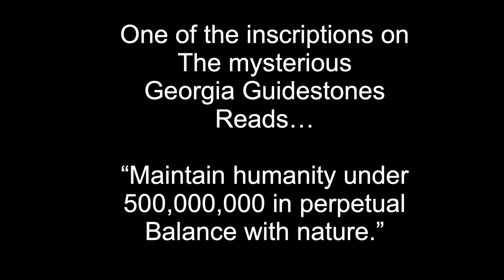Georgia Guidestones DESTROYED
The following ten messages are inscribed on one of the structure’s giant slabs. These ten “messages” are written on the Guidestones in eight different languages. Those languages are English, Swahili, Russian, Spanish, Sanskrit, Hebrew, Arabic, and Chinese. Although they are not numbered on the monument itself, they are presented in this order in every language:
Maintain humanity under 500,000,000 in perpetual balance with nature
Guide reproduction wisely – improving fitness and diversity
Unite humanity with a living new language
Rule passion – faith – tradition – and all things with tempered reason
Protect people and nations with fair laws and just courts
Let all nations rule internally resolving external disputes in a world court
Avoid petty laws and useless officials
Balance personal rights with social duties
Prize truth – beauty – love-seeking harmony with the infinite
Be not a cancer on the earth – leave room for nature – leave room for nature.

Heath Ledger joker voice impression from the dark knight. Joker Box is about the Dark Knight Joker and Heath Ledger's work as the Joker via Joker impressions modern day.

MAKEUP USED
Mehron Makeup Clown White Professional Makeup
Mehron Makeup Foundation Greasepaint BRIGHT RED
Mehron Makeup StarBlend Cake BLACK
SCAR WAX

Tired of social media censorship? Checkout the alternatives

Christopher Nolan had wanted to work with Ledger on a number of projects in the past (including unsuccessfully approaching Ledger for the role of Batman in Batman Begins) and was agreeable to Ledger's chaotic interpretation of the character.